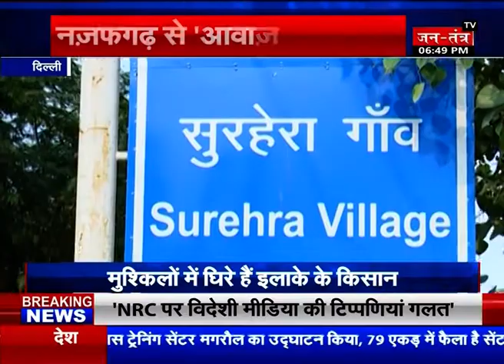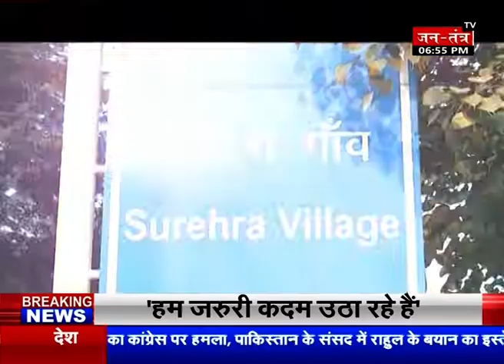नजफगढ़ के विधायक के विकास के दावों की हकीकत देखिये 'आवाज दिल्ली की' में